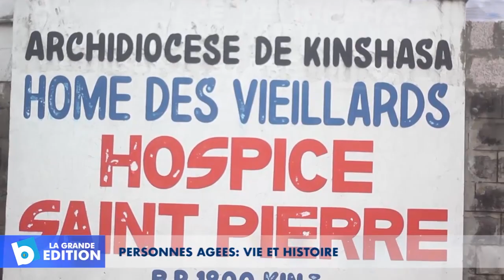Personnes âgées: Vie et histoire